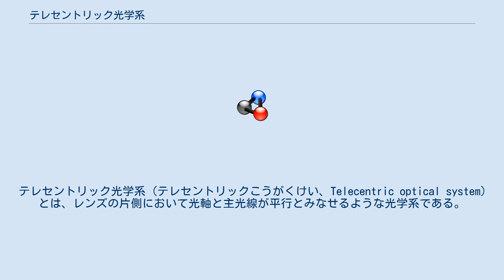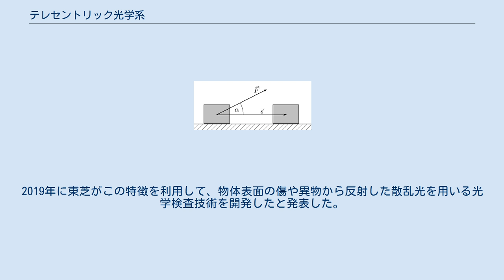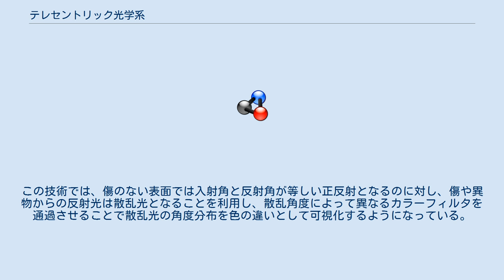テレセントリック光学系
テレセントリック光学系 (テレセントリックこうがくけい、Telecentric optical system) とは、レンズの片側において光軸と主光線が平行とみなせるような光学系である。
 テレセントリック光学系は、レンズの焦点に小さな絞りを置き、光軸と主光線が平行とみなせるようにした光学系である。
テレセントリックレンズはテレセントリック光学系を実現するためのレンズで、通常の球面レンズとは異なり、絞りを通ってきた光が光軸と平行な点に結像するレンズである。
 テレセントリック光学系には物体側テレセントリック光学系、像側テレセントリック光学系および両側テレセントリック光学系がある。
物体側テレセントリック光学系は物体（被写体）側だけが光軸と主光線が平行な光学系であり、像側テレセントリック光学系は像側だけが光軸と主光線が平行な光学系である。
両側テレセントリック光学系は物体側、像側のどちらもテレセントリック光学系となっているもので、通常複数のレンズによって実現される。
 テレセントリック光学系は主光線が光軸に平行であるため、この光学系で写真機を作ると倍率が一定の写真機となる。
ただし、遠い場所を撮影する場合、結像する点からずれた点のボケが大きくなる。
 一方、テレセントリック光学系では焦点に集光しないことから散乱光の散乱角度の違いを検出するのに適するという特徴がある。
2019年に東芝がこの特徴を利用して、物体表面の傷や異物から反射した散乱光を用いる光学検査技術を開発したと発表した。
この技術では、傷のない表面では入射角と反射角が等しい正反射となるのに対し、傷や異物からの反射光は散乱光となることを利用し、散乱角度によって異なるカラーフィルタを通過させることで散乱光の角度分布を色の違いとして可視化するようになっている。